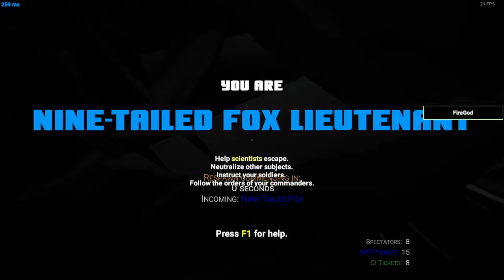SCP SL: 20th Episode!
SCP's been stale for a while. So may I please take a break? Ty!
Recorded in: Pantheon Server

0:00 Wrong time for the spawn

0:35 Hard life for MTF

5:07 Grenade Glitch

5:27 ANNOUNCEMENT

5:37 Special Outro!